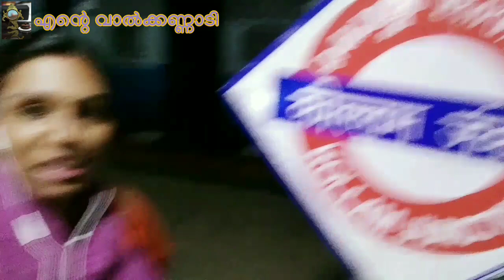Goa vlog malayalam || Grandmother's hole beach || Japanese garden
Love you
Amritha